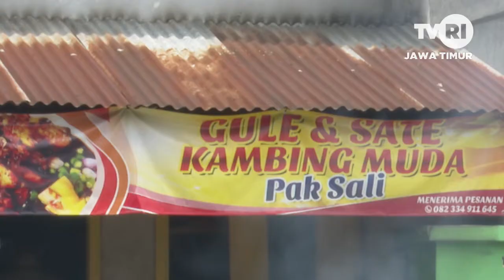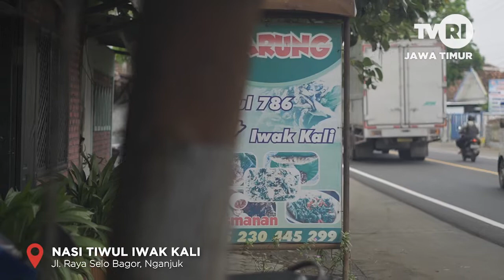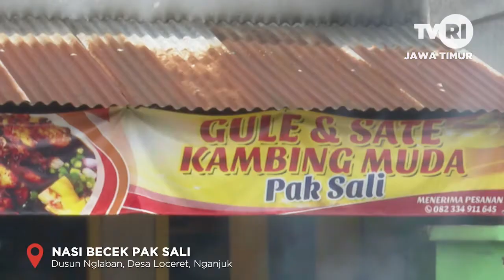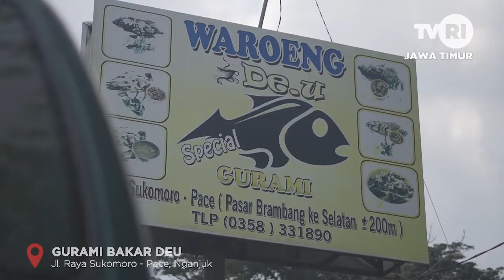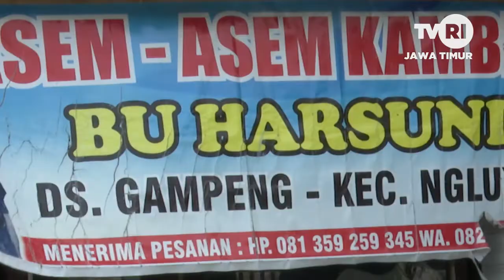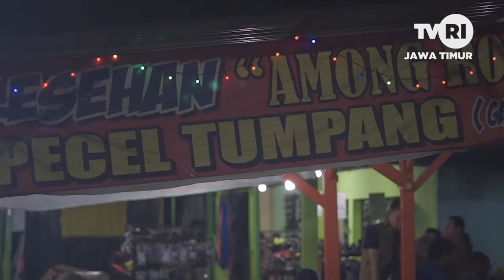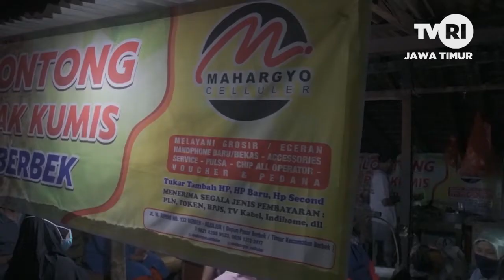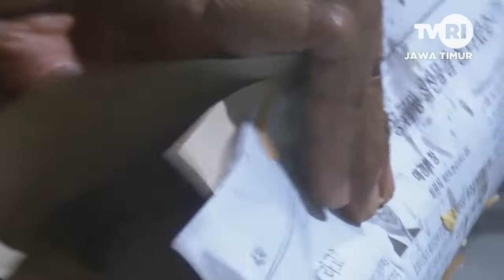WISATA KULINER NGANJUK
LAPORAN KHUSUS mediapemersatubangsa 4 DES 2020